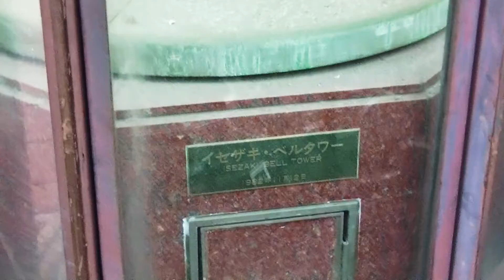イセザキ・モール からくり時計「イセザキ・ベルタワー」【廃止】(神奈川県横浜市)[設備からくり247]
【設備からくり日記247】

2021年6月撮影